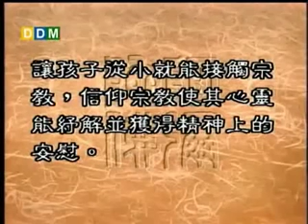聖嚴法師《大法鼓》246